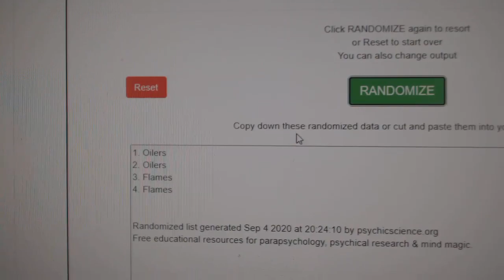Multi Randoms - C&C GB #12,356